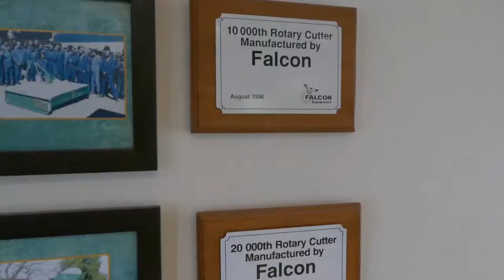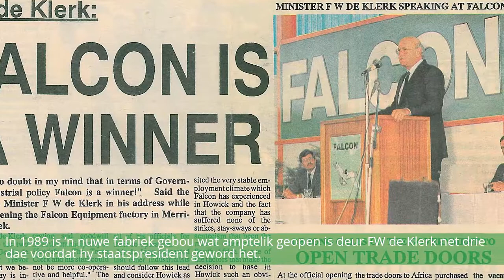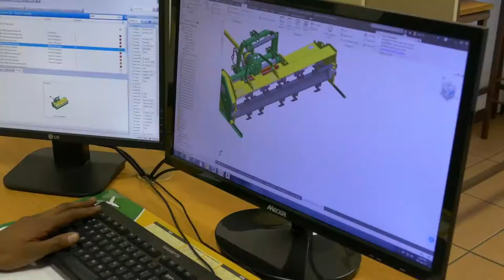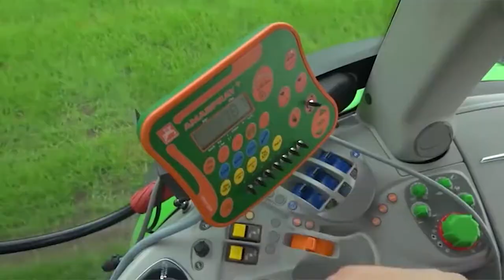Falcon Agricultural Equipment Korporatiewe Video - Afrikaans